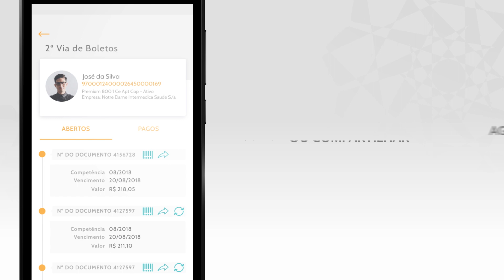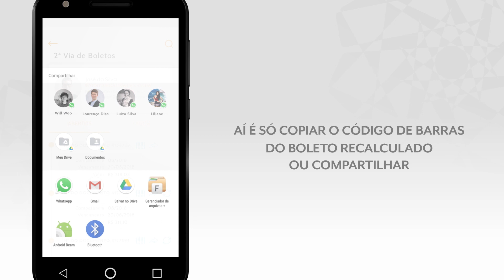Passo a passo: como emitir segunda via de boletos | GNDI easy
Vídeo tutorial detalha o passo a passo para você emitir a segunda via de boletos pelo GNDI easy.

O GNDI easy é o aplicativo de saúde e odontológico criado pelo Grupo NotreDame Intermédica para facilitar o dia a dia do beneficiário. De um jeito simples e fácil, você escolhe se quer ter acesso aos principais serviços do seu plano de saúde ou se quer conferir as  principais funcionalidades do seu plano odontológico.